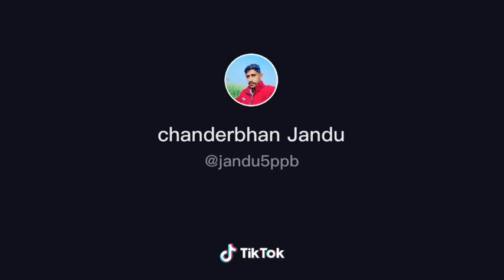Ft 45 supermaxx epi 👌on 7duck foot , tota hal pe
Farmtrac 45 supermaxx epi tractor , 48hp , full power generating krte hue , best tractor , 💪💪💪💪